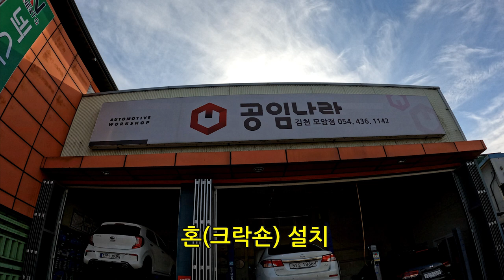경차(모닝번) 혼을 제너시스 혼으로 교체, DIY보다 공임나라에서 교체가 더 합리적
경차(모닝번)의 경적 소리가 너무나 작아서 제너시스 혼으로 교체하였다.

교체하는 방법은 여러가지가 있을 수 있습니다.
본인이 직접하는 DIY 방법이 있겠으나, 합리적이지 않은 것 같고 비경제적이라 생각이 들어 갑니다.
고로 기아나 현대차의 부품을 구입해서
공임나라와 같은 곳에서 공임료만 제공하고 교체하는 것이
가장 경제적이며 합리적인 방법의 하나라는 생각이 들어 갑니다.
추후에 기아와 현대 자동차 관련 부품을 합리적으로 구입하는 방법에 대한
동영상을 촬영하도록 하겠습니다.

관련 부품은 다음과 같습니다.
제네시스 혼
고음 부품번호 : 96620 3M000 1개
저음 부품번호 : 96610 3M000 1개
배선 부품번호 : 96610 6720H 2개

또한 엔진오일과 필터 교체 역시
자동차 부품을 직접 구매해 와서 공임료만 주고 수리를 의뢰하는 방법도 있겠으나.
부품 역시 공임나라의 사장님과의 친밀도에 의하여 합리적인 가격에 교체도 가능하리라 봅니다.
각 정비업소마다 차이가 있을 수 있겠으나 .

그래도 사람이 살아가는 맛을 느낄 수 있는 것이 바람직하지 않을까 감히 생각해 봅니다.
여러분들께서도 이러한 방법도 있다는 것을 참고하시면 될 듯 합니다.
감사합니다.

[Tag|태그] 경차혼교체 제너시스혼 교체
2021년 9월부터 유튜브를 제대로 하자고 마음먹은 초짜유튜버 입니다.
감사합니다.